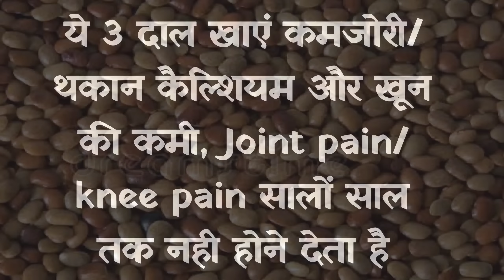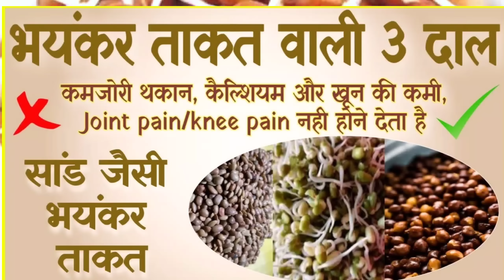ये 3 दाल खाएं कमजोरी/थकान कैल्शियम और खून की कमी, Joint pain/knee pain सालों साल तक नही होने देता है